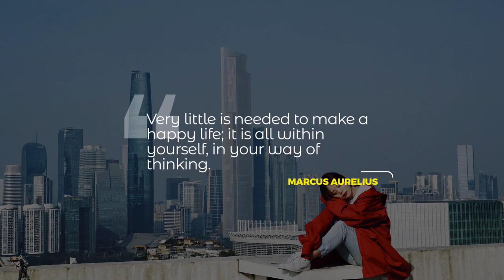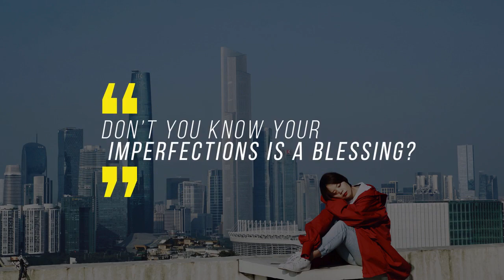Modern Quotes | After Effects Templates - Motion Array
Item details Modern Quotes is a great text-based After Effects template with 8 uplifting and dynamically animated full-screen title animations. Simply style them to match your own brand, using the intelligent color controller. A neat way to enhance the look and feel of your corporate presentations and business slideshows. Impress your audience with these clean, clear and creatively animated AE template. No plugins required. After Effects CS6+ 1920x1080 (HD) No Plug-Ins Music Not Included: Fresh Technology Can Be Downloaded Separately. After Effects CS6+ 1920x1080 (HD) No Plug-Ins

 Modern,Quotes,Bflip,After,Effects,CS6+,1920x1080,(HD),No,Plug-Ins,After,Effects,Templates